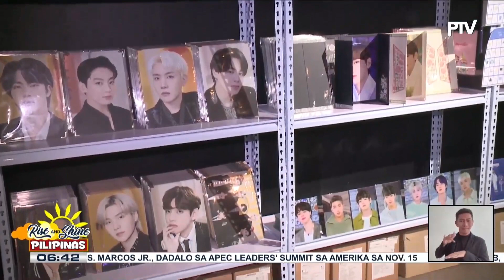BTS x James Jean exhibit, nasa Pilipinas na